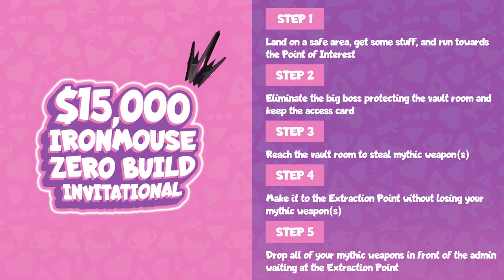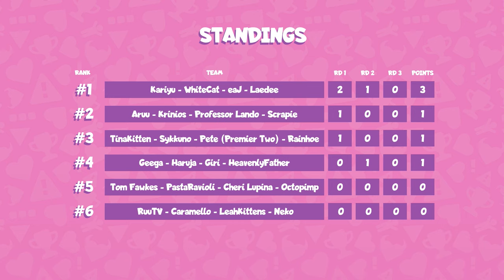I Hosted A $15,000 Fortnite Tournament! ft. CDawgVA